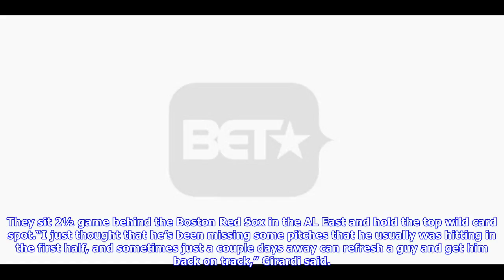Yankees: struggling aaron judge to get 'a couple days off'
New York Yankees slugger Aaron Judge, mired in a second half slump, is not in Mondays lineup for the series opener against Corey Kluber and the Cleveland Indians. Yankees manager Joe Girardi said he plans to rest the AllStar outfielder in the hopes it will refresh him down the stretch. “Try to refresh him and get him going. He’s played in a lot of games,” Girardi said. “He never wants to sit.”“I told him today, ‘Just take today off. Just take today off and rest your body.’ I think that’s importa...